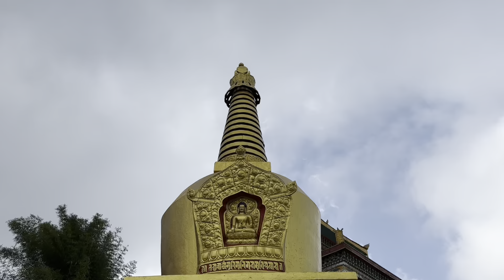A very auspicious ritual in Sonada Monastery, started by Kalu Rinpoche,continuing for almost 50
vlog yardhar8 monestery # monk A very auspicious ritual in Sonada Monastery, started by Kalu Rinpoche for the benefit of all sentient beings ,continuing for almost 50 years now!